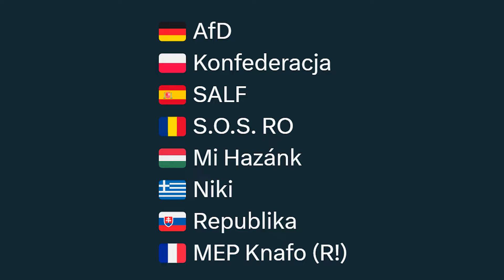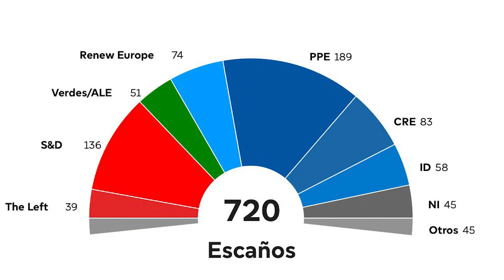ALVISE y AfD JUNTOS, MELONI 3ª fuerza en BRUSELAS, ATAQUE en RUSIA | Noticiario europeo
Noticiario sobre Europa y la Unión Europea para resumir, en 4 minutos, lo más destacado y curioso de la semana pasada.

Fuentes:

1. “AfD lanza la facción "Los Soberanistas"”, De Spiegel

2. “El conservador ECR ahora es el tercer grupo en el Parlamento de la UE, pero el Fidesz se retira”, Euractiv

3. “Orbán cierra la ECR después de que los ultranacionalistas rumanos del AUR se unieran al grupo en el Parlamento de la UE”, eurnews

4. “La Unión Europea aprueba nuevas sanciones para Rusia e incluye inversiones y exportación de GNL”, El Independiente

5. “En qué consiste el pacto estratégico entre Rusia y Corea del Norte”, El País

6. “Ataque terrorista en Rusia: al menos 21 muertos, incluido un sacerdote, y una sinagoga y dos iglesias incendiadas”, 20 minutos

7. “Mark Rutte, el gran superviviente político de Países Bajos que tomará el mando de la OTAN”, El País

8. “China abre una investigación a las importaciones de carne de cerdo que afecta principalmente a España”, Cadena Ser

9. “El pulso anunciado de Bardella con la UE en el presupuesto y el mercado eléctrico”, Swiss Info